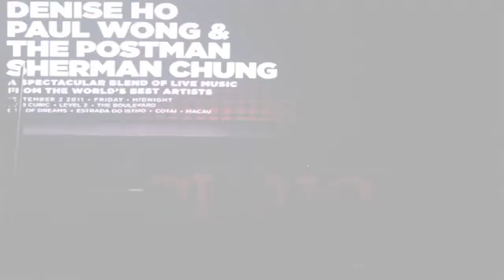Club CUBIC - Hennessy Artistry - Denise Ho, Paul Wong and Sherman Chung